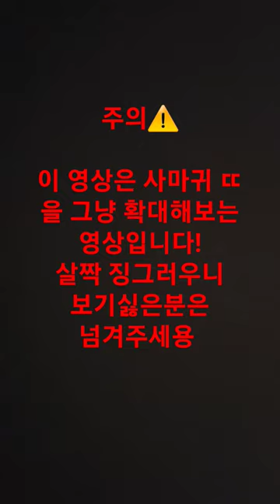사마귀의 ㄸ 현미경으로 확대해보기(?) (그냥 궁금해서 해봤어용)